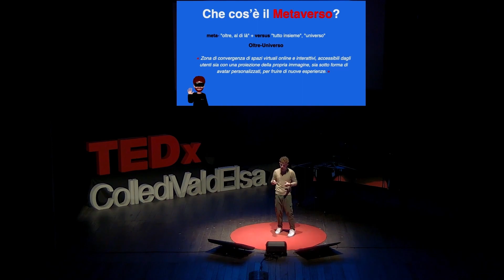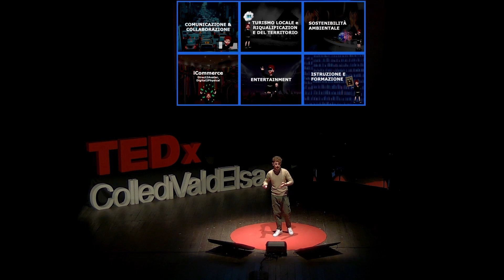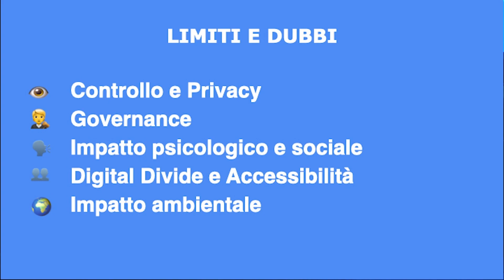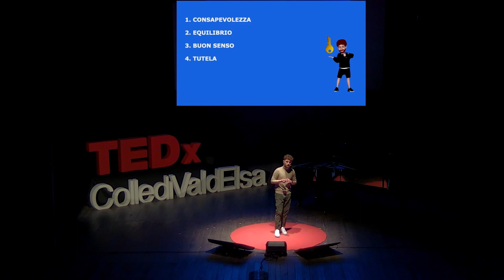Tra presente e futuro: impatto del Metaverso sulla società | Edoardo Di Pietro | TEDxCollediValdElsa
In un mondo in continua trasformazione, va affermandosi sempre di più l’utilizzo di spazi virtuali in risposta a chiare necessità. Ce ne parla Edoardo Di Pietro, che declina nel suo TEDx Talk le potenzialità e i limiti del metaverso, analizzandone in maniera concreta tutti gli aspetti. Edoardo si laurea in Scienze della Comunicazione presso l'Università degli Studi di Siena per poi iscriversi al corso di Comunicazione, ICT e Media all'Università degli Studi di Torino.
Come tesi di laurea affronta il tema del Metaverso e discute il proprio elaborato sia in presenza che in un'aula virtuale da lui riprodotta, facendogli guadagnare il titolo di "primo laureato nel Metaverso" e finendo su tutte le testate nazionali. Inizia così a partecipare come ospite e speaker a numerosi eventi a tema innovazione.
Ha da poco fondato la "Wando Agency", startup con focus su creazione di Meta-Ambassador, realizzazione di spazi virtuali e Metaversi e comunicazione Omnichannel. This talk was given at a TEDx event using the TED conference format but independently organized by a local community.